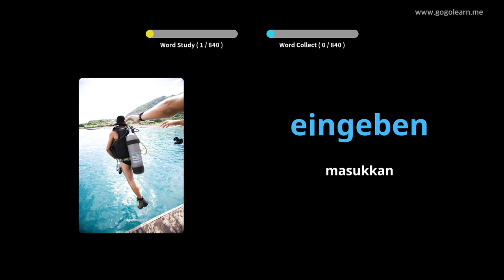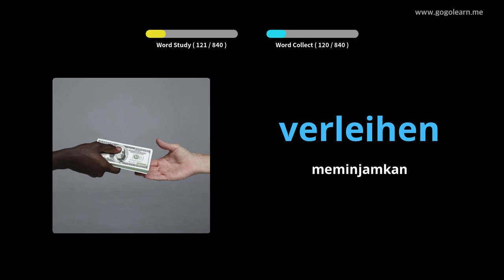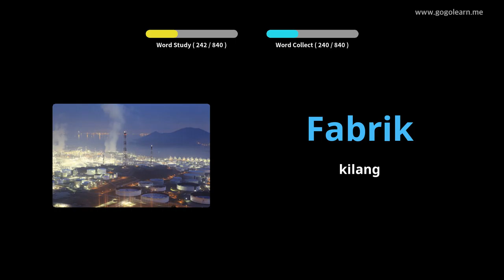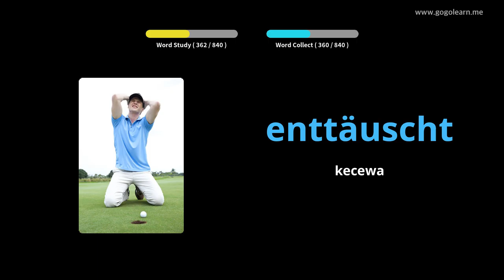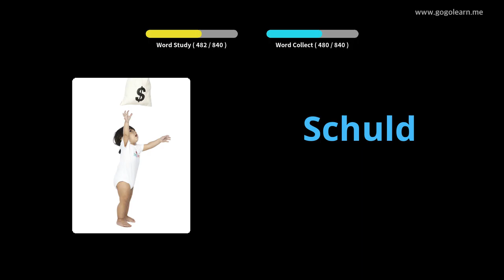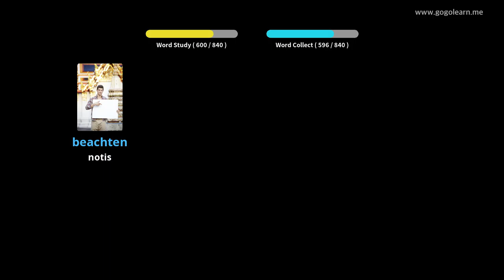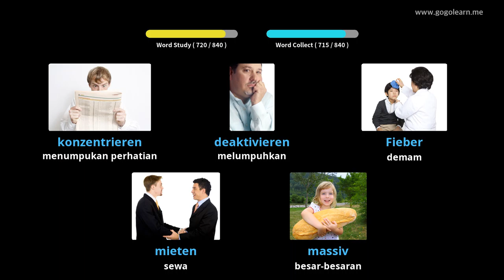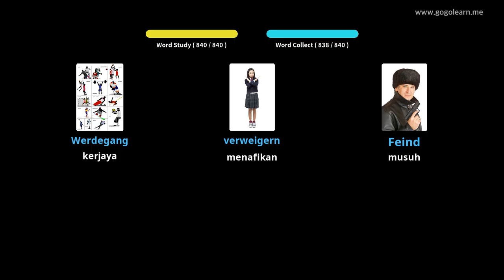Sekolah Menengah Vokasional Jerman |Golearn